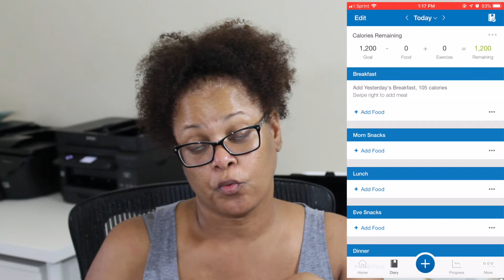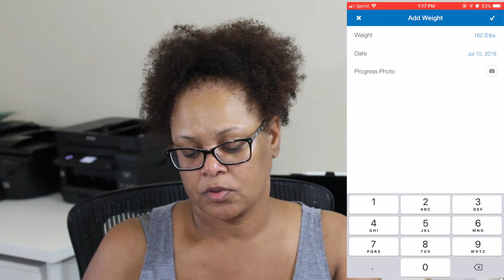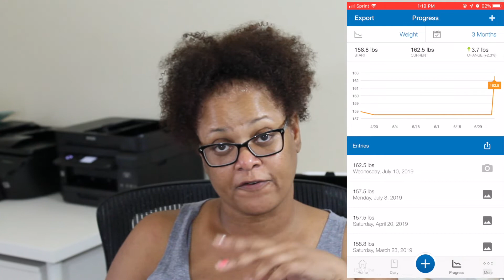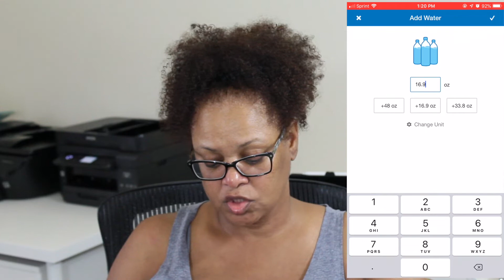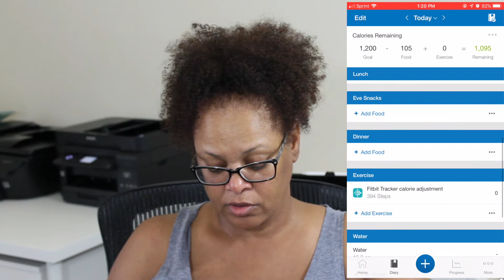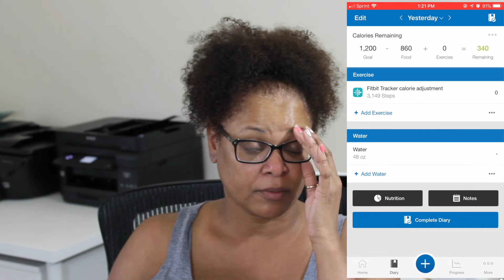10 Weeks 15 Pounds... Can I do it??!! | Birthday Goals 2019!! || Designs By Steffanie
👇🏽👇🏽Check Below 4 Info👇🏽👇🏽

Hey Y’all!

Welcome back to “Designs By Steffanie” for video #203, check out my  “10 Weeks 15 Pounds... Can I do it??!!",  y’all PLEASE give me some motivation!!! I hope that you enjoy the video!! Luv You Guys!!!

Steffanie

► ETSY Shop
DesignsBySteffanie

► @DesignsBySteff on Facebook

► @DesignsBySteff on Twitter

► @DesignsBySteff on Instagram

► @DesignsBySteff on Snapchat
Commonly Asked Questions:
iMovie

iPhone6 Plus
iPad Pro 12.9